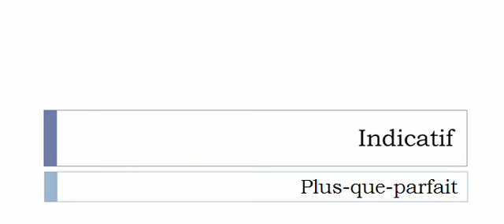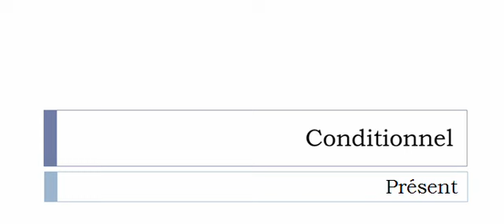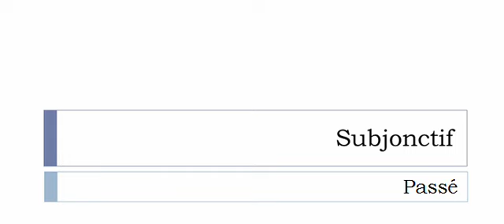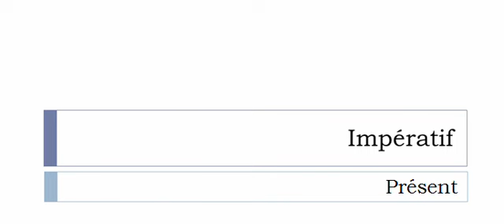French conjugation = Détroquer